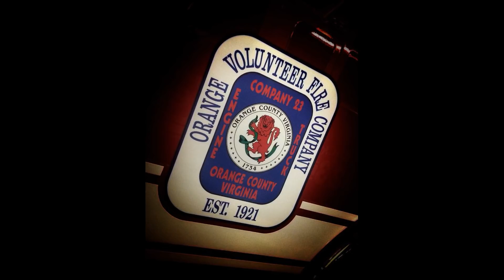Orange Volunteer Fire Company 2018 Year in Review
2018 Year in Review

Be sure to check us out on Facebook and our website.

Music Credit

Ready Set Let's Go by Sam Tinnesz
Fire by Barns Courtney
Unstoppable by The Score